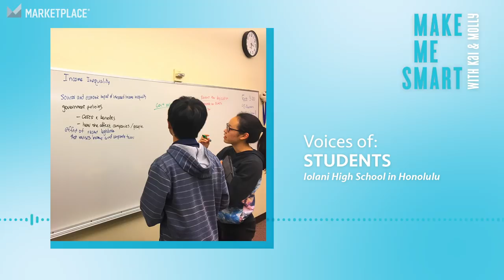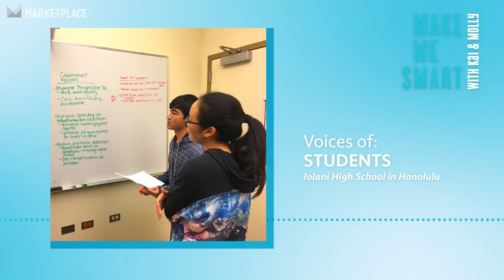What. The. Fed. | Make Me Smart #112 | Neil Irwin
The Federal Reserve's got quite the puzzle on its hands...

We're dealing with one of the longest job growth streaks in modern history. And yet, the economy isn't working as expected. Interest rates and inflation are simply not behaving according to standard economic models. And it’s the Fed’s job to figure out what’s going on in the name of keeping things stable and growing. New York Times' senior economics correspondent Neil Irwin returns to break things down for us.

MAKE ME SMART:
Because none of us is as smart as all of us. Make Me Smart with Kai and Molly is a podcast about the economy, technology and culture. Hosts Kai Ryssdal and Molly Wood use their expertise to connect the dots on the topics they know best, and get help from listeners and experts about the ones they want to know better.